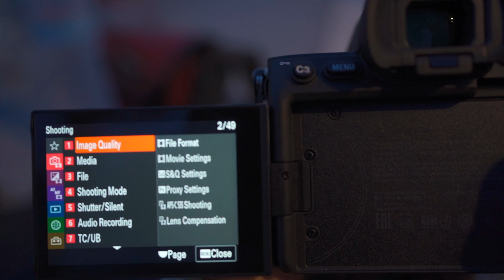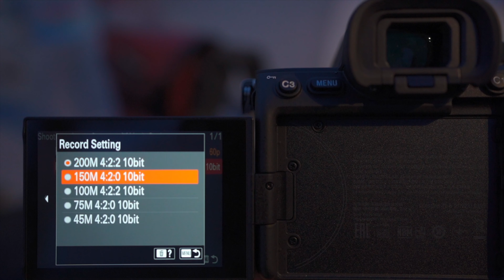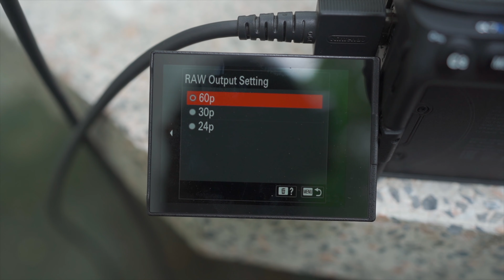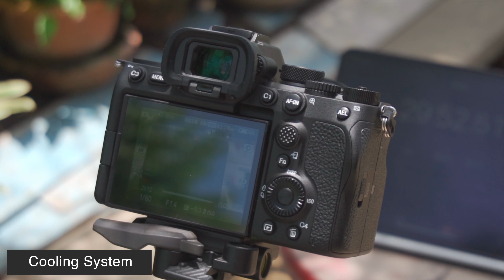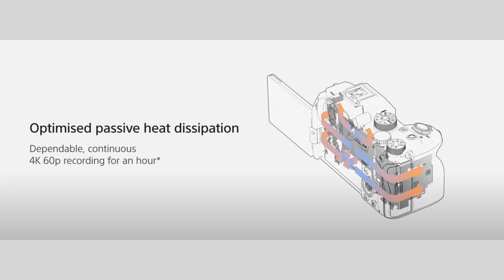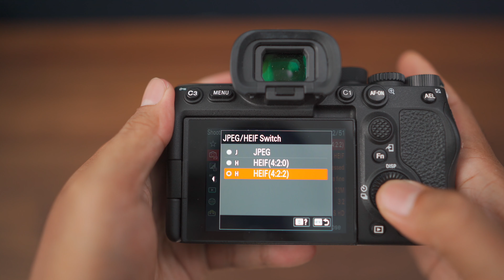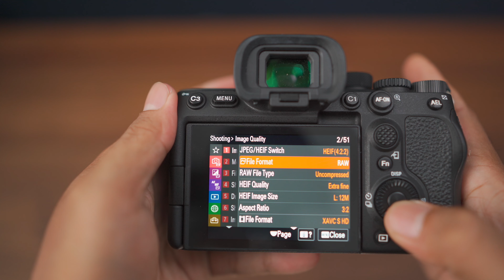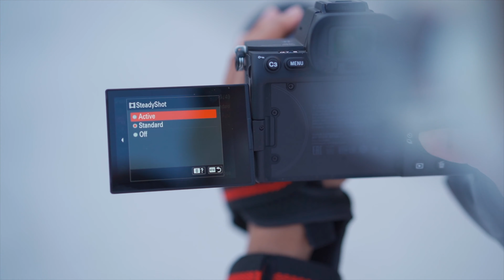รีวิว Sony A7S III กล้องตัวจริงสายวิดีโอ 4:2:2 10-bit มีสีถึง 1,000 ล้านสี ถ่ายกลางคืนเป็นกลางวันได้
อุปกรณ์ที่ใช้ในการถ่ายวิดีโอ